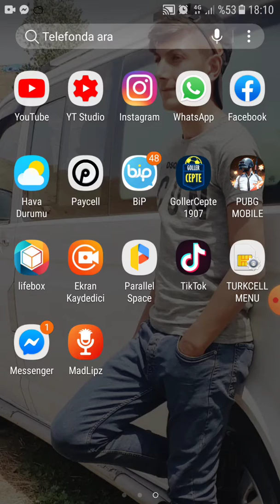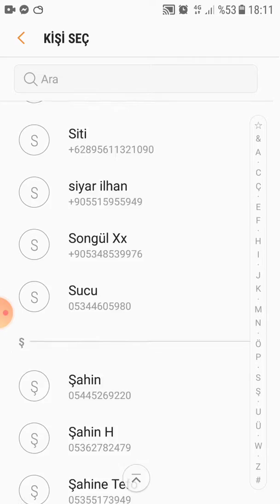Goller cepte aylık 30GB yeni çıktı izle hemen (2020)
gollercepte internet kazanma,
gollercepte internet,
goller cepte internet avea,
goller cepte bedava internet,
goller cepte internet gelmedi,
goller cepte internet hilesi,
goller cepte internet hediyesi nasıl yapılır,
goller cepte internet hediye,
goller cepte internet hediye nasıl yapılır,
goller cepte internet hediyesi,
goller cepte internet nasıl yapılır,
goller cepte internet nasıl kazanılır,
goller cepte internet paketi nasil yapilir,
goller cepte internet veriyor mu,
goller cepte internet vodafone,
goller cepte internet yapma
her gol 100 mb hilesi,
her gol 100 mb gelmedi,
her gol 100 mb indir,
her gol 100 mb iptal,
her gol 100 mb nasıl yapılır,
her gol 100 mb olmuyor,
her gol 100 mb turkcell,
her gol 100 mb ücretsiz,
her gol 100 mb 3 hak
goller cepte 5 hak
gol 500 mb
her gol 100 mb 1000gb
goller cepte 3 hak
goller cepte sınırsız hak